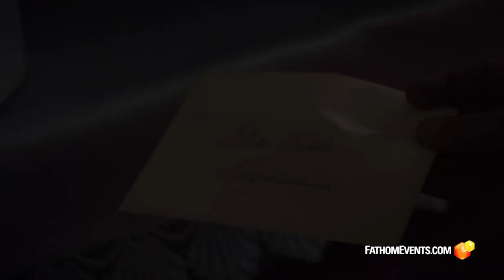Two Crowns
TWO CROWNS” is the first film showing, up to now, unknown facts about the life of Franciscan Friar, Saint Maximilian Kolbe. This is a film about an unbelievable person who volunteered to die in place of a husband and father imprisoned in the German death camp of Auschwitz; a visionary who crossed human borders and gave his life to rescue others. His courage, faith, and conviction to carry on his mission made him unique and beloved person.